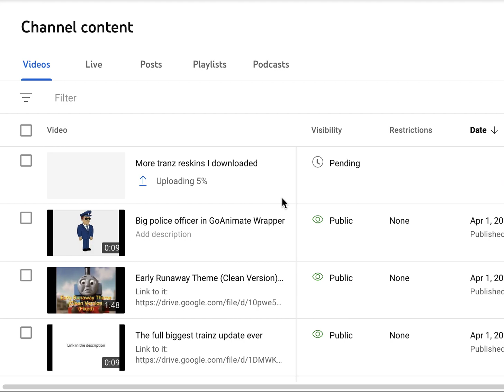(OUTDATED) *Sigh* 😞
My new YouTube video upload is taking longer than I thought. Update: This is now outdated because it is about to be uploaded.